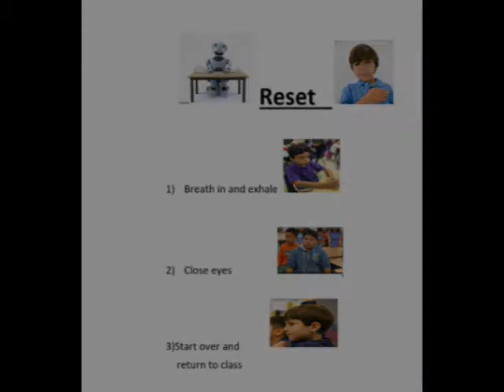Monday Sept 14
Sept 14th Reset